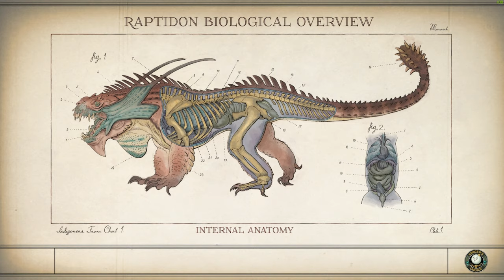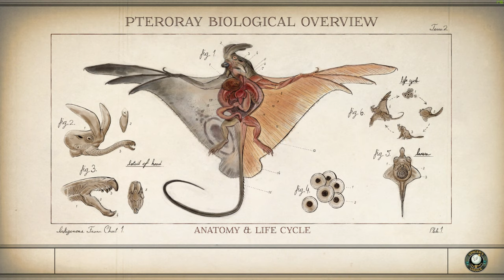The Outer Worlds Playthrough 4K PC Ultra Quality Part 5